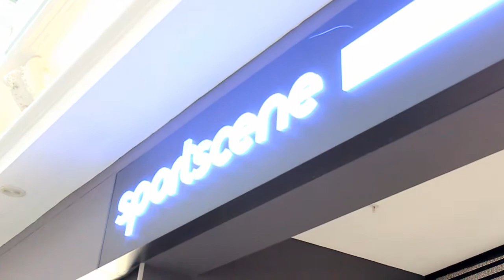VLOG! ConverseWarhol Limited Edition Sneakers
Converse launched their new limited edition Winter 2015 Converse Chuck Taylor Andy Warhol Sneaker Collection. With only 120 pairs available to the public, the new collection gives center stage to iconic Warhol imagery on the footwear. Warhol is famous for his art inspired by pop culture icons, and legendary Campbell's Soup can designs.

RayleneHarvey